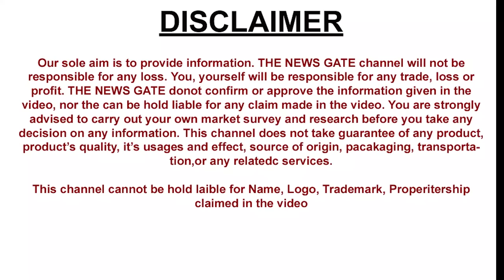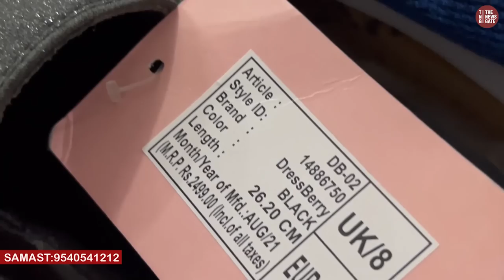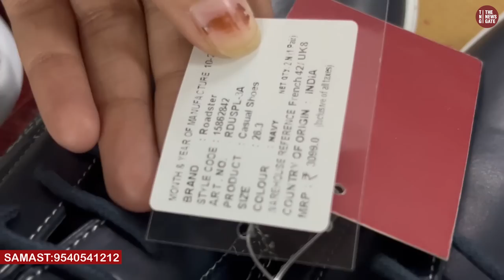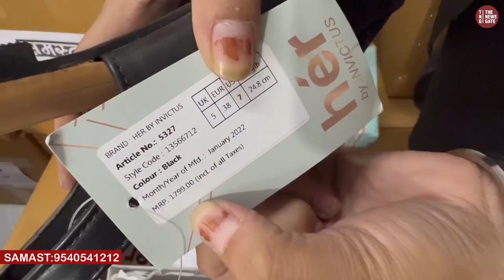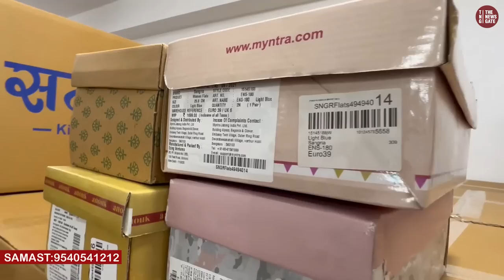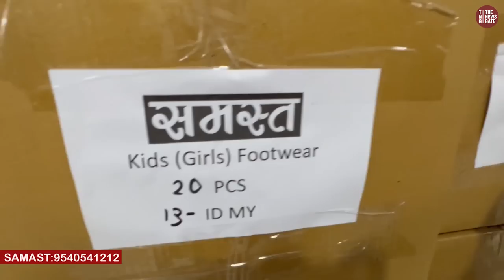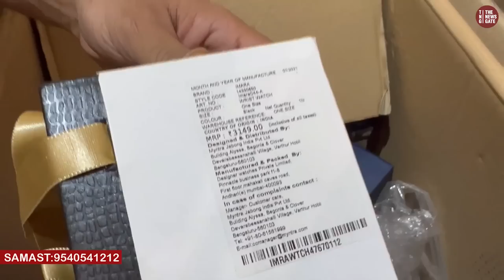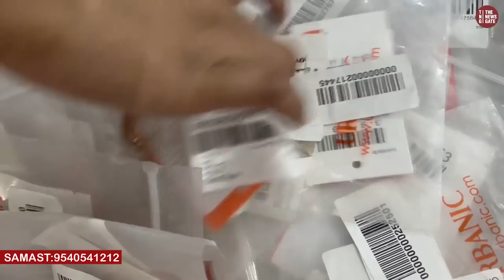Branded Shoes Ladies Gents Items Heavy Discount Accessories Branded Jewelry Watch Belt Bags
SAMAST KIRTI NAGAR
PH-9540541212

Samast Kirti Nagar
7/25 D ,Kirti Nagar Industrial Area
New Delhi-110015
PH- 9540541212